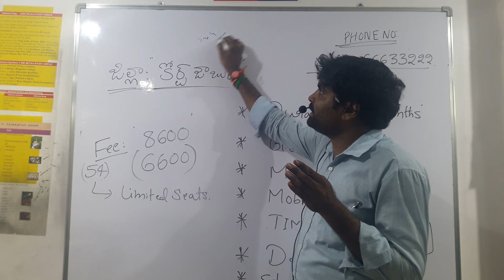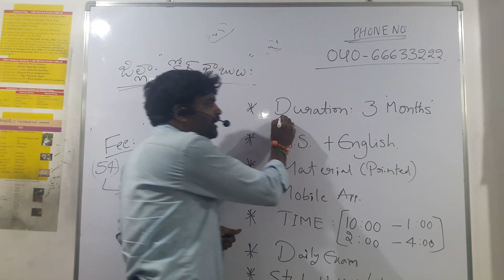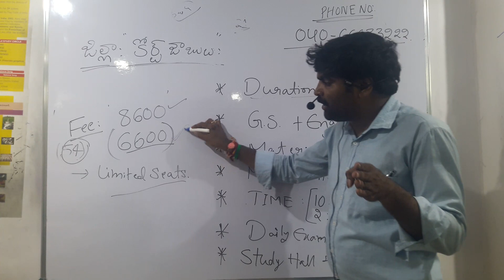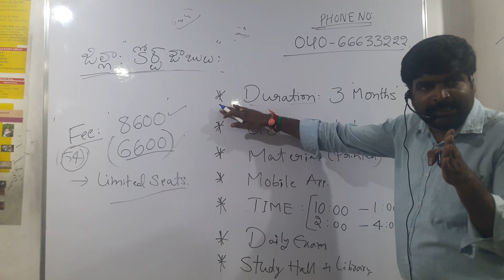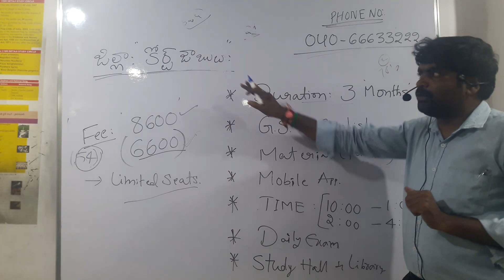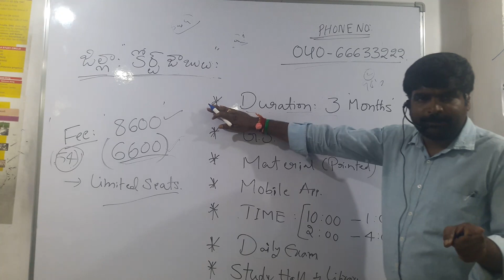Court Jobs New Batch from Friday II NETAJI TV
Sri Netaji Study Circle Hyderabad